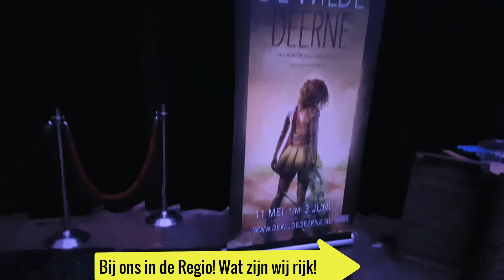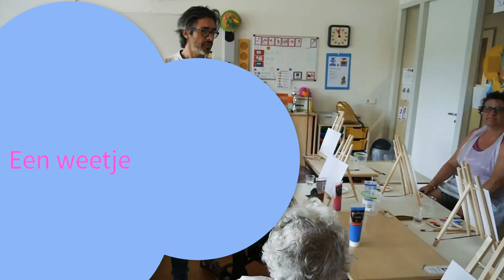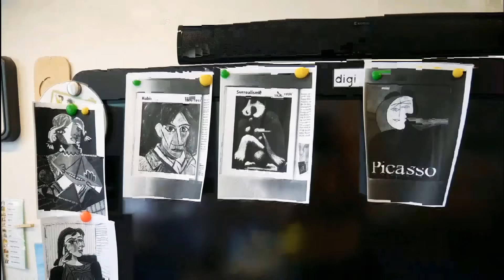Vlog 60🎬Samenwerking met jong en oud! Kunst in Stadshagen: Van Voor Door!🖌Deel 1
In deze vlog kunt U een bijzondere samenwerking zien met jong en oud, ze maken kunst in Stadhagen voor een groot evenement! 💙
Deel 1😊VAN VOOR DOOR🖌📽
In deze vlog ziet U dat basisschoolleerlingen van de Wendakker/ Kopakker voor het eerst samen  met ouderen van de Werkeren IJsselheem een workshop volgen. In deze vlog ziet U dat ze allen een Miro en Picasso workshop krijgen van Beeldend Kunstenaar: Luc Onderbeke en mevrouw Schuuringa. Het is wel even spannend omdat dit de eerste workshop is, kijk en geniet u deze vlog. Volgende week deel 2: ouderen & kinderen die samen werken door Kunst!